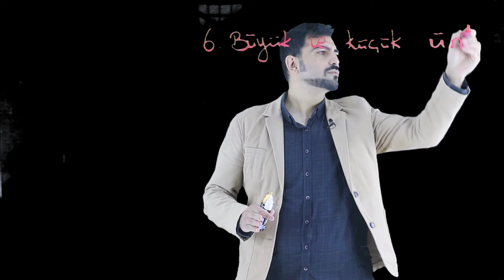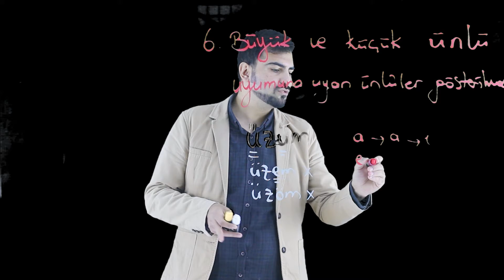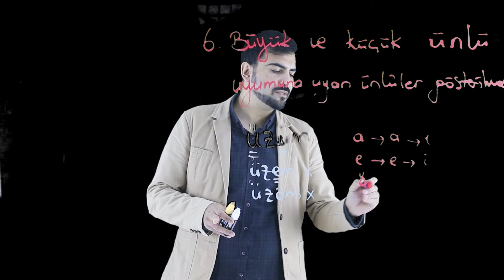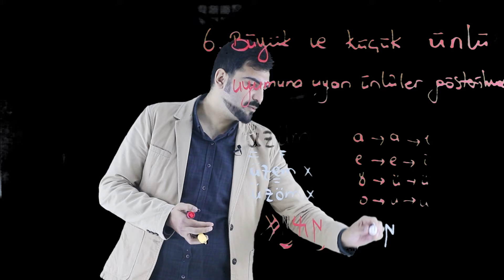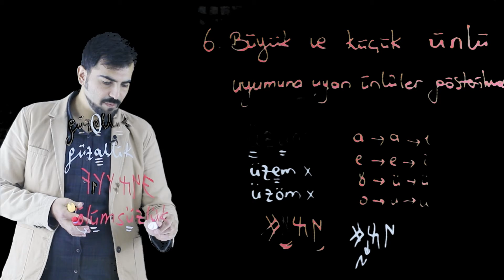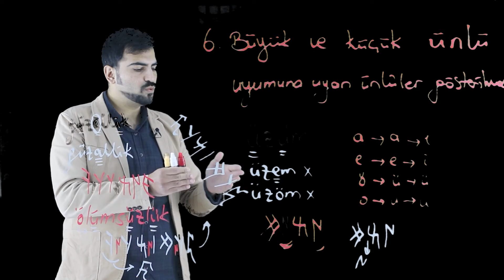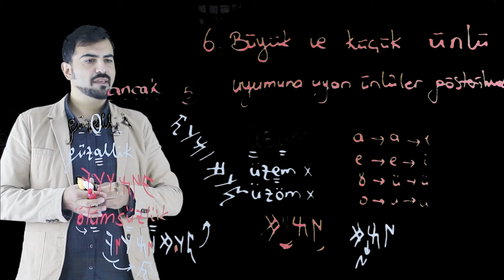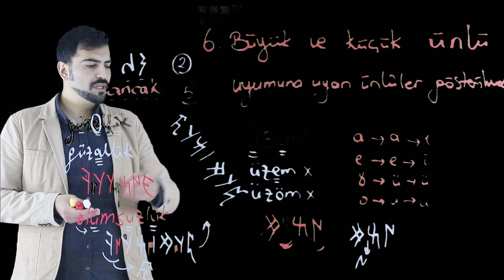18- 6. Kural: Büyük ve küçük ünlü uyuma uyan ünlüler gösterilmez. (Göktürkçe Dersleri | 2022)